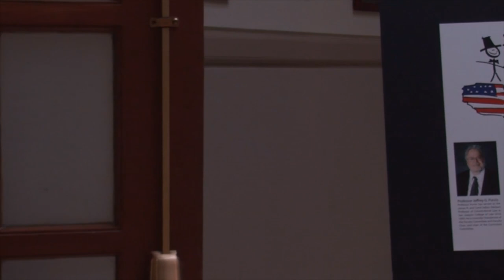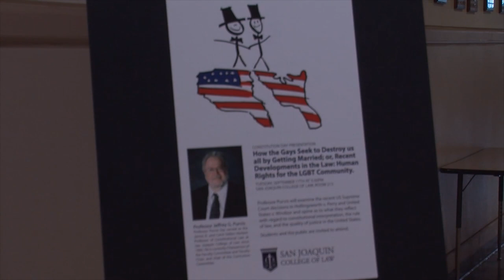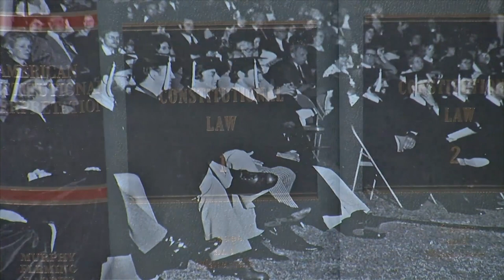San Joaquin College of Law Today (Show #8)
Welcome to San Joaquin College of Law Today, a show dedicated to issues and events within the Law School which are of general interest as well.
This edition of SJCL Today features Constitutional Professor Jeffrey G. Purvis' 2013 Constitution Day Lecture, titled "How the Gays Seek to Destroy us all by Getting Married; or, Recent Developments in the Law: Human Rights for the LGBT Community. "
SJCL Today is produced by San Joaquin College of Law, a nonprofit law school in Clovis founded in 1969 to provide quality legal education.  Over 88% of its graduates have passed the California bar examination. More than a quarter of the practicing lawyers in the Fresno area are San Joaquin College of Law graduates.